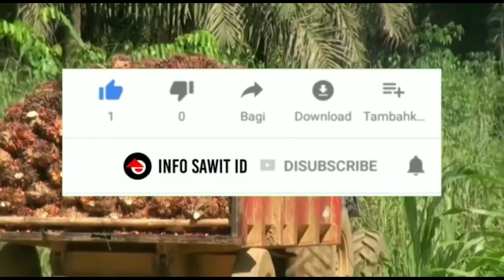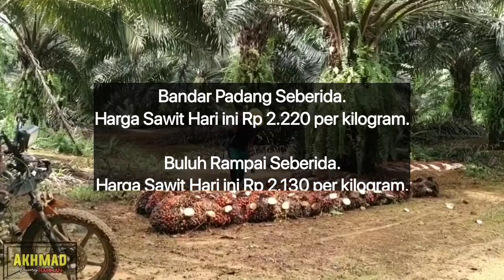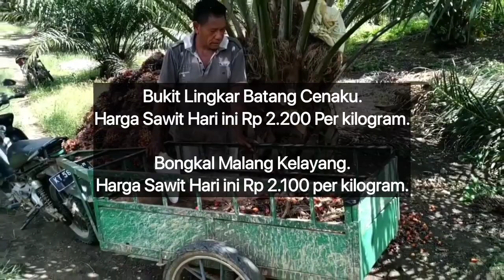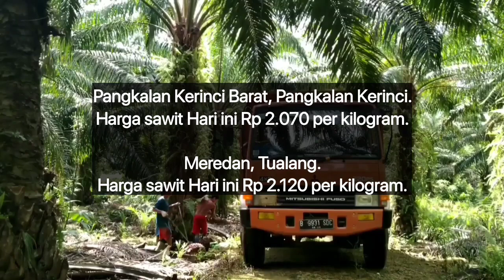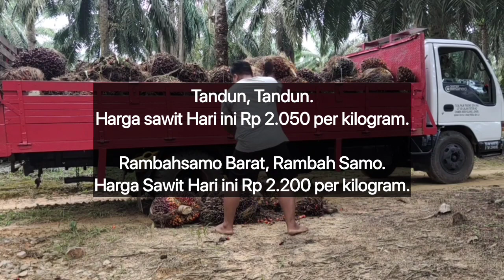HARGA SAWIT HARI INI DI RAMP - TERBARU 27 MARET 2023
Berikut Ini Adalah Update informasi Harga Sawit Hari Ini Berdasarkan Harga Pembelian Ram, Senin 27 Maret 2023.

Disini kami Tidak Memberikan Informasi Nama ramnya, Hanya Menginformasikan Nama

Harga Sawit Hari ini Rp 2.300 perkilogram.

Kuala Cenaku Kuala Cenaku.

Pagarantapah, Pagaran Tapah Darussalam.

Pangkalan Kerinci Timur, Pangkalan Kerinci.

Bukit Agung, Kerinci Kanan.

Bahtera Makmur, Bagan Sinembah.

Makmur Jaya, Bagan Sinembah Raya.

Labuhan Tangga Hilir, Bangko.

Lenggadai Hilir, Rimba Melintang.

Batangkumu, Tambusai.

Karyaindah, Tapung.